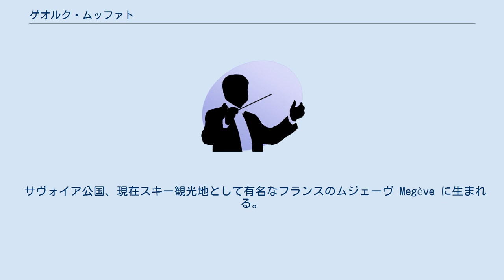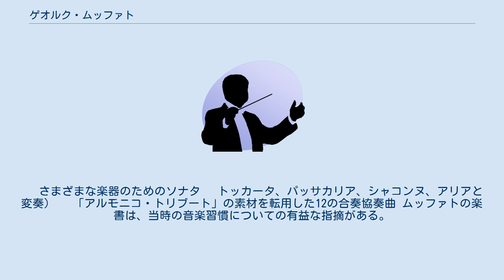ゲオルク・ムッファト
ゲオルク・ムッファト（Georg Muffat, 1653年6月1日受洗 - 1704年2月23日）は、バロック音楽の作曲家。
 サヴォイア公国、現在スキー観光地として有名なフランスのムジェーヴ Megève に生まれる。
父方はスコットランド系、母方はフランス系だが、本人はドイツ人の自意識を持っていた。
1663年から1669年までジャン＝バティスト・リュリに師事し、アルザス＝ロレーヌ地方でオルガニストに就任。
その後ウィーンに滞在するが、公職に就くことができず、1677年にプラハを訪れ、それからザルツブルクに行き、約10年にわたってザルツブルク大司教の宮廷に仕える。
1680年ごろにイタリアを訪ねてベルナルド・パスクィーニにオルガンを師事する傍ら、アルカンジェロ・コレッリに会い、その作品に非常に好感を覚えるようになる。
1690年から没するまでパッサウ司教の宮廷楽長を務め、同地で他界した。
翌1705年、後任の楽長にベネディクト・アントン・アウフシュナイターが就任。
 ムッファトは、フローベルガーやヘンデルのように、ヨーロッパ諸国の音楽伝統の交流に大きな役割を果たしたコスモポリタンな作曲家だった。
ムッファトの作品は、フランスやイタリアの作曲家に強く影響されている。
 　さまざまな楽器のためのソナタ 　トッカータ、パッサカリア、シャコンヌ、アリアと変奏） 　「アルモニコ・トリブート」の素材を転用した12の合奏協奏曲 ムッファトの楽書は、当時の音楽習慣についての有益な指摘がある。
息子ゴットリープも作曲家である。
 Toccata prima